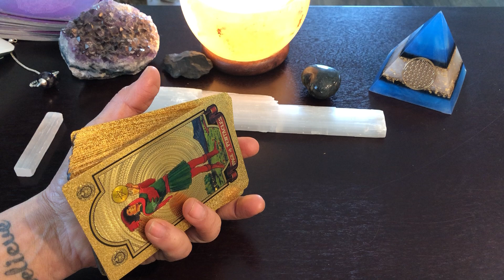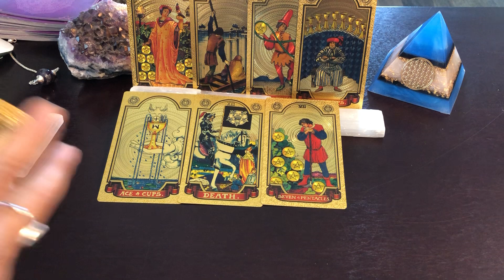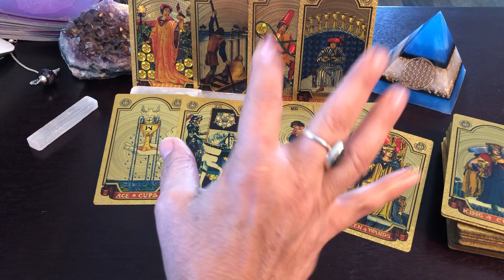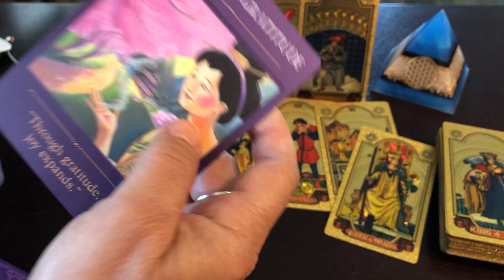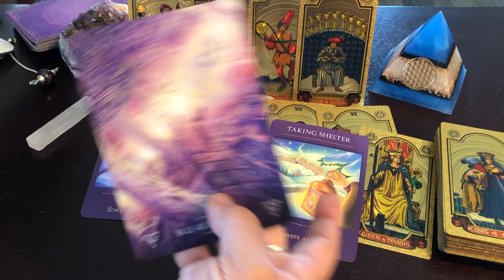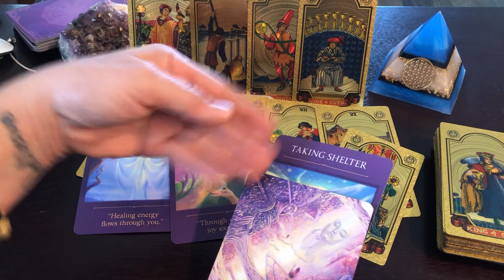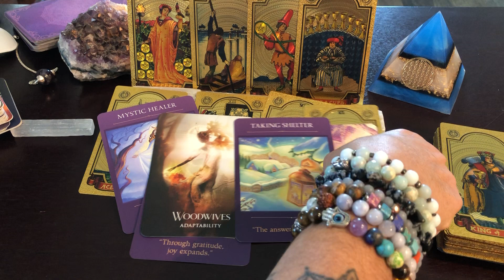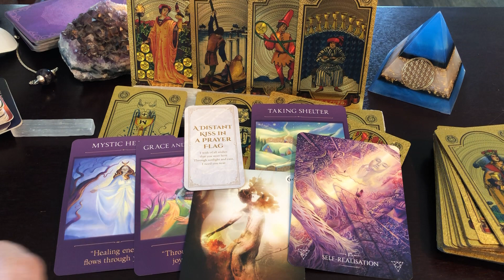Virgo - 2023 Tarot Reading Prediction Must Watch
I would greatly appreciate your help in 2023 to reach 100k subscribers. Thanks again for helping me and each other to evolve and take back our sovereignty.

 I appreciate you, my subscribers, for choosing to be a part of the higher consciousness community, healing old beliefs setting intentions, and bringing about transformation. If you find my Tarot card readings helpful, please do share them. My purpose is to raise awareness and help you become a higher version of yourself.

Rah